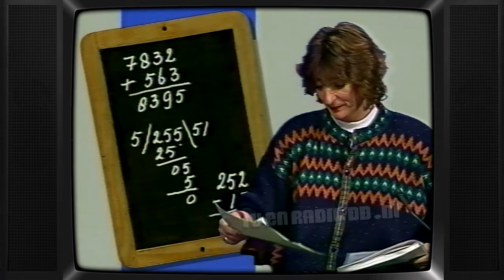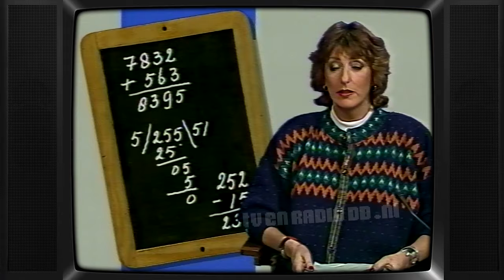TV: NOS Jeugdjournaal (19881101) - Marga van Praag